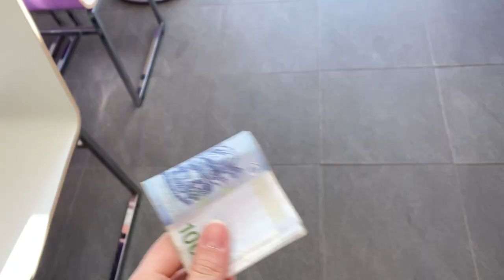[알바로그] 알바VLOG #18 까치 까치 설날은 어저께고요~ 우리 우리 설날은 오늘이래요~ (feat. 베리 나이스 딸기 시리즈)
오늘 설날이신데 다들 세뱃돈 많이 받으셨나요?? 전 별로 받지 못했답니다...
설날에 알바하고 바로 편집해서 이렇게 영상 업로드하다니...
힘들지만 빨리 영상 업로드한 이유는 바로 지난주에 나온 신메뉴를 보여드리고 싶어서입니다! 하나하나 봐주세용!!